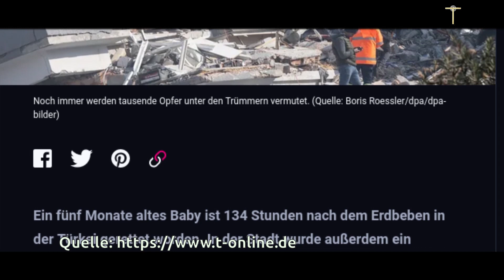Gründonnerstag A, Pfr Thomas Kalathil (HausKirche 2023)